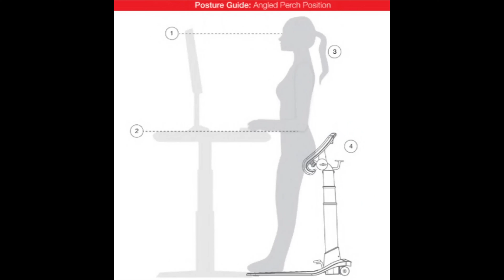Rocky Romero brief with Jonathan Sheinkop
Jonathan Sheinkop, Founder, LeanRite.com

PeersOnDemand.com